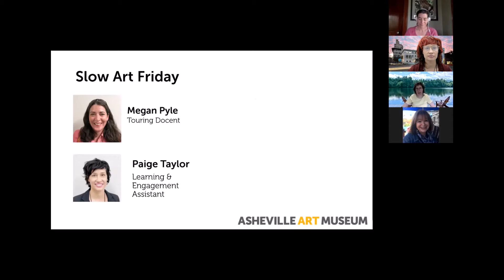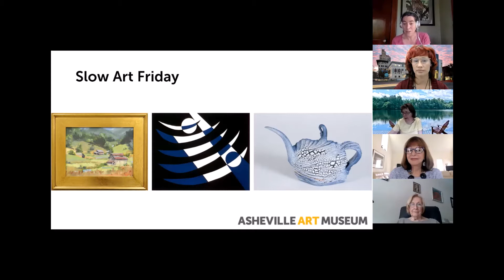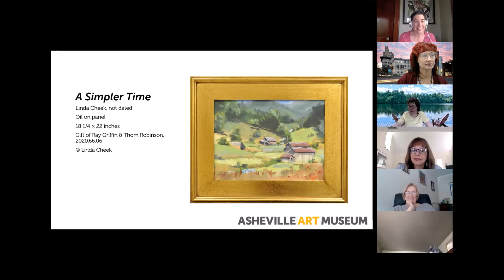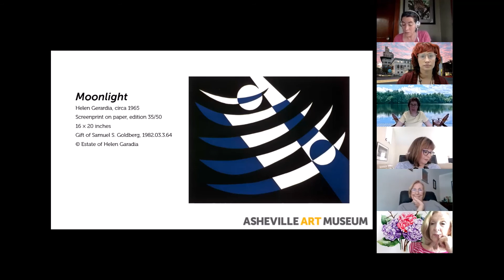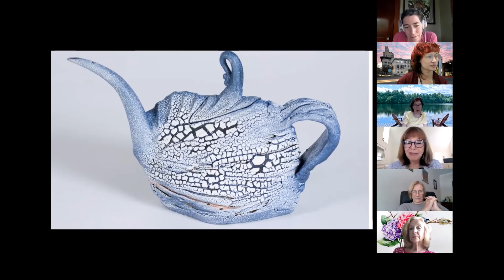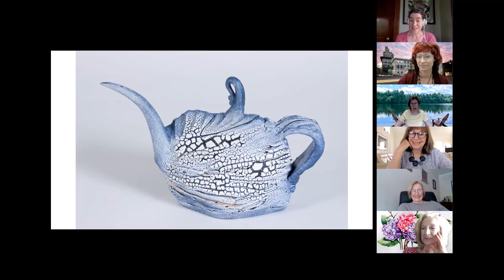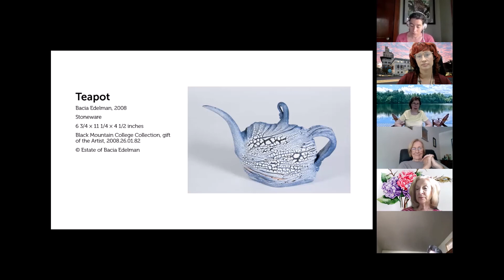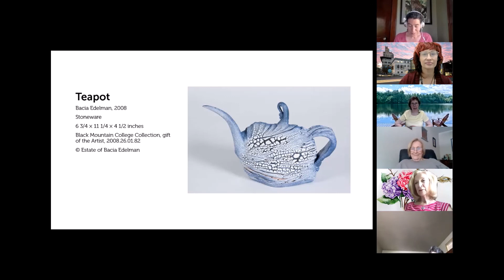Slow Art Friday 4/30/2021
Is It a Woman's Point of View?
Megan Pyle, touring docent